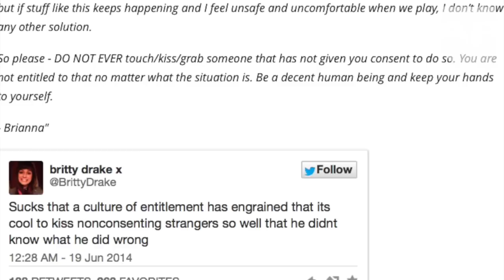APTV News (Week ending June 22, 2014)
APTV Nashville correspondent Philip Obenschain (@pobenschain) brings you the APTV News report for the week ending June 22, 2014.